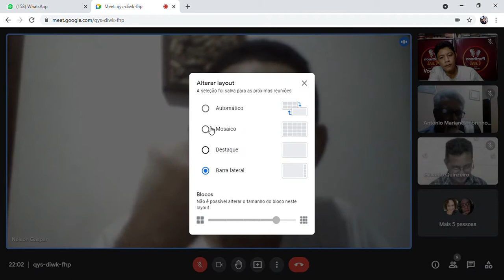SALA DE GESTÃO DE IDEIAS - Arquétipo - conjunto de padrões universais para interpretar a vida 5